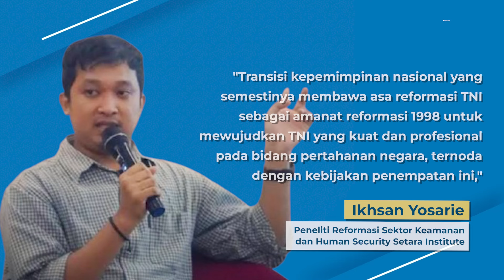Presiden Diminta Dukung Profesionalitas TNI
Presiden Prabowo Subianto diminta mendukung profesionalitas TNI dengan cara tidak memberikan jabatan tertentu di luar tugas pertahanan sesuai aturan perundang undangan.